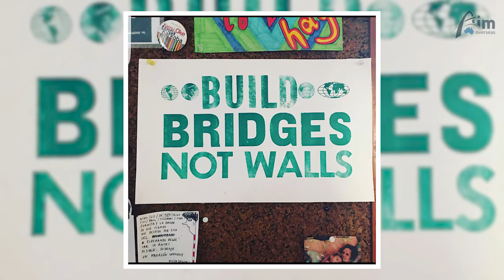Program Deep Dive: Immigrants, Human Rights and Society: Mexico as a Migration Case Study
Rob and Ellyn from the AIM Overseas team take a look at the 'Immigrants, Human Rights and Society: Mexico as a Migration Case Study' program. In this video, they'll discuss:
- Mexico City: the vibrant and stunning city this program is hosted in
- Why studying The migration issues which are currently being experienced between the US and Mexico
- What's included in the program: From learning about the migration policies to the human rights issues
- Site visits and other cultural activities which are included as part of this program

We are Australia's leading provider of overseas study experiences for Australian university students.